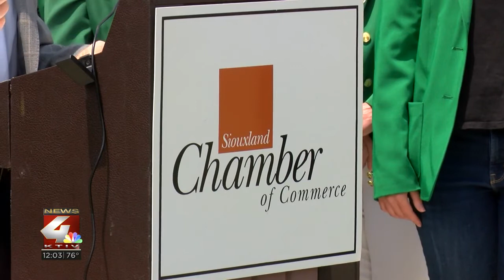Siouxland Chamber reveals keynote speaker for 35th annual dinner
This year's keynote speaker at the annual Siouxland Chamber dinner is a decorated military veteran, the first female to lose a limb in active combat. She's also a medal-winning Paralympic athlete.